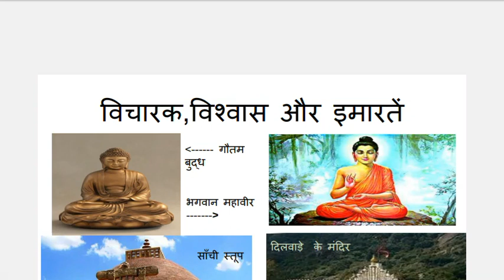विचारक, विश्वास और इमारतें Part-1 history class12 #2023